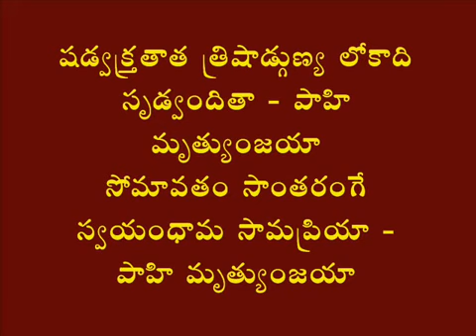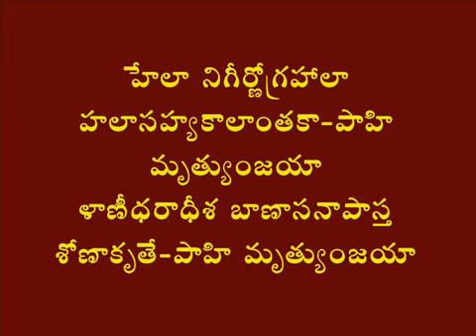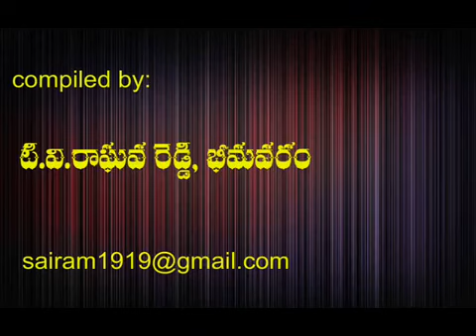15 January 2016